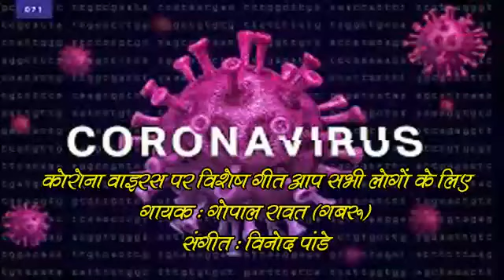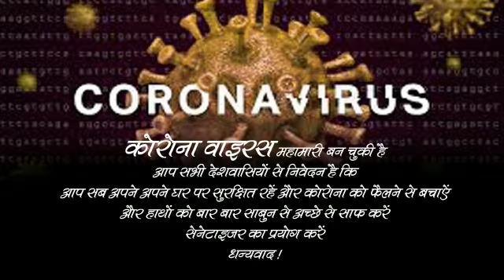GOPAL RAWAT GABRU || Corona Virus Par Ek Geet || Bhole Baba Se Ek Vinti || Uttrakhandi New Song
Mobile se record kiya gya ek chhota sa song ek chhota sa pariyas ghar par ap logon se meri gujaris hai ki apna or apne bacho ka dhiyan rkhna Bhole baba ki sabhi doston aiwam sabhi mitron par sada kirpa bani rhe. !!!har har Mahadev🙏🙏🙏🙏

Note : Please Do Not Upload & Copy Without Permission of GRG PRODUCTION And Gopal Rawat "Gabru" .
All Rights are Reserved at New Age Group
Singer : GOPAL RAWAT GABRU
Song Writer : GOPAL RAWAT GABRU
Produced by : UMA RAWAT
Label : GRG PRODUCTION

ANOTHER HIT SONGS OF GRG PRODUCTION